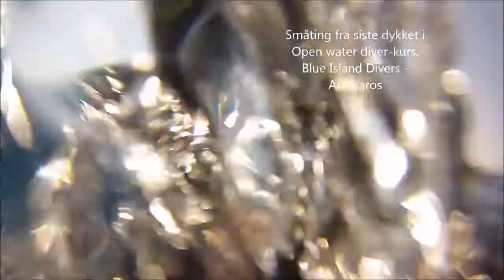Final dive on the Open Water diver course, Blue Island Divers, Antiparos Greece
Blue Island Divers on Antiparos 2013. Hats off to the people at the dive centre. They rock!
BTW, this is the dive site called "Mick Jaggers lips".